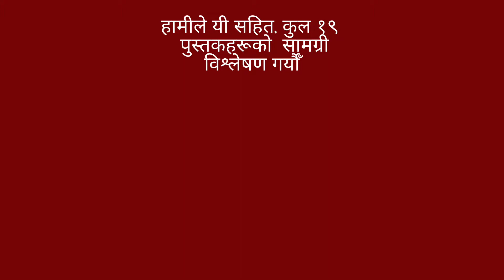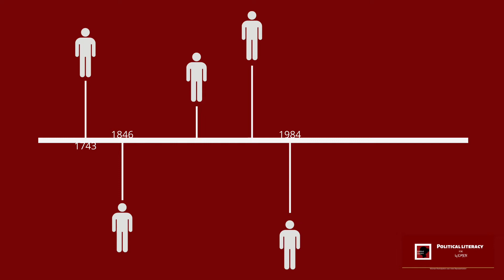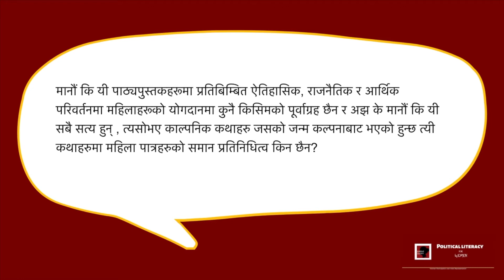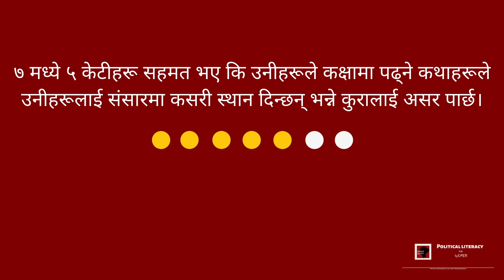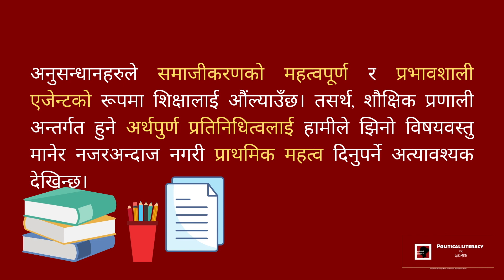नेपाली स्कूल पाठ्यक्रममा प्रतिनिधित्व र लैंगिक पूर्वाग्रह- विस्तृत जानकारी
हाम्रो शौक्षिक सामाग्रीले प्रत्येक विद्ध्यार्थीको चौतर्फी विकासको दरले पुरै समाज सुधार्ने क्षमता राखेता पनि हामीले यस अवसरको भरपुर फाइदा उठाउन सकेको छैनौँ किनकी हाम्रो पाठ्यक्रमले महिलाको सामर्थ्यलाई सहि ढङ्गले समावेश गर्नसकेको छैन।कलिला केटीहरूले राजनीतिक, आर्थिक र इैतिहासीक परिवेशमा आफ्नो महिला रोल मोडल पाएका छैनन्। काल्पनीक कथाहरूमासमेत पुरूषको नेतृत्वकारी भूमिका देखाउन महिला पात्रलाई सहयोगी पात्रको भूमिकामा मात्र बाँधिएको हुन्छ। हामीले, नेपाली पाठ्यक्रममा देखिने यस सानो अन्तरले राष्ट्रको भविष्य निर्धारण गरिरहेको हुन्छ भन्ने कुरालाई भुल्नु हुँदैन। तसर्थ,यस अन्तरलाई उन्मुलन गर्न सर्वप्रर्थम त हामीले यसको विरूद्ध आवाज उठाउनुपर्दछ।